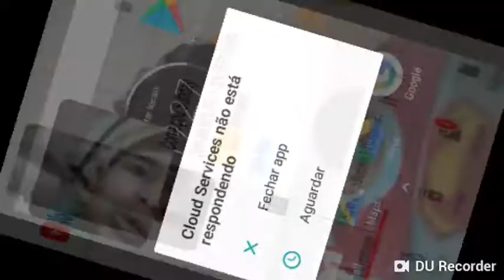Mário dgfi HHH yj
Efcfh
Tydf